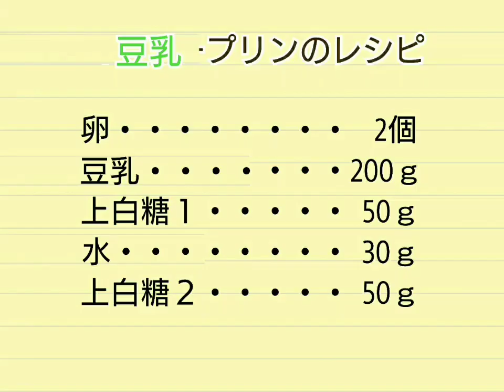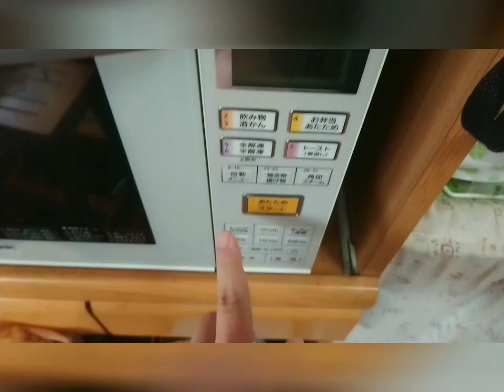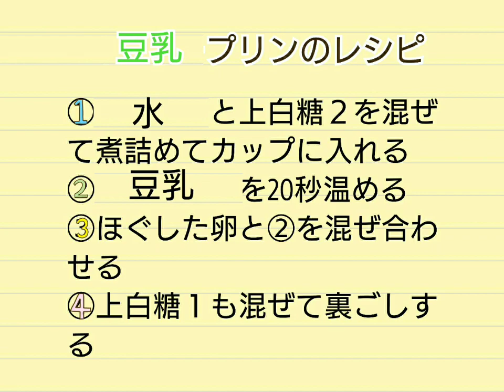【菓子2】前回プリン作りに失敗したはっちーによるプライドを賭けた意地の再挑戦プリン作り！！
失敗は成功のもと！挑戦し続けない者に成功はない！

って誰かが言ってました